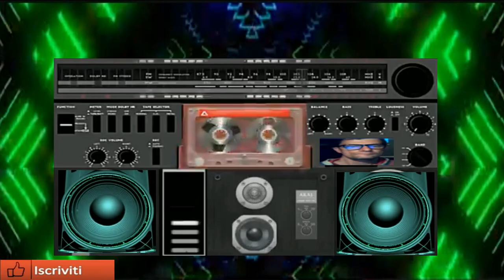giovanni Trance Minimal Perverse ( icarus vst )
vst usato per composizione ( icarus vst )
nome del brano giovanni Trance Minimal Perverse